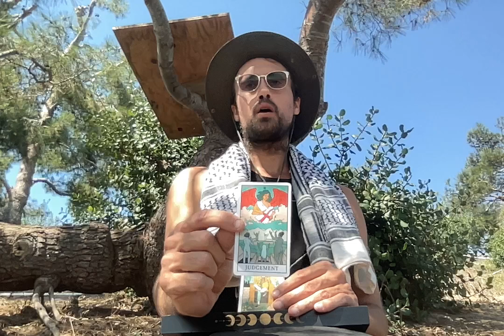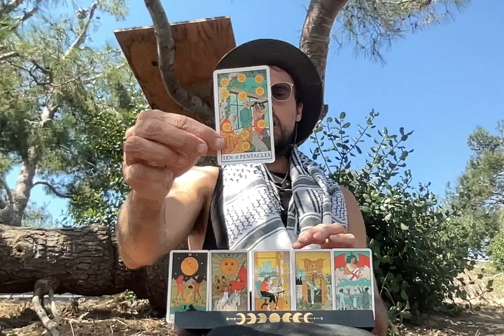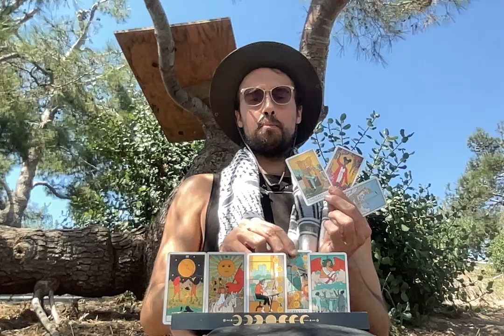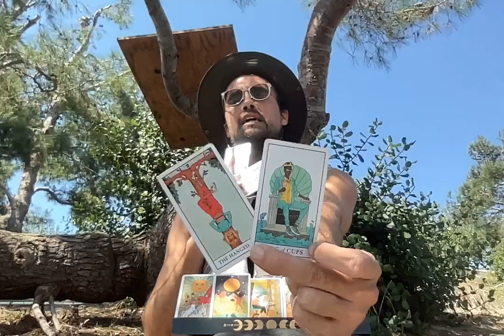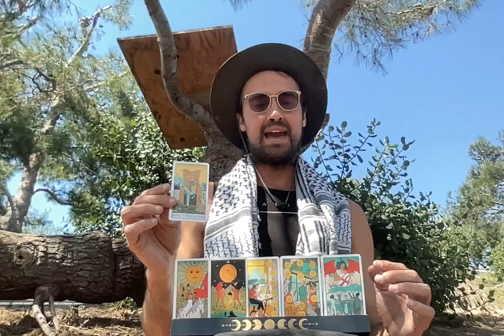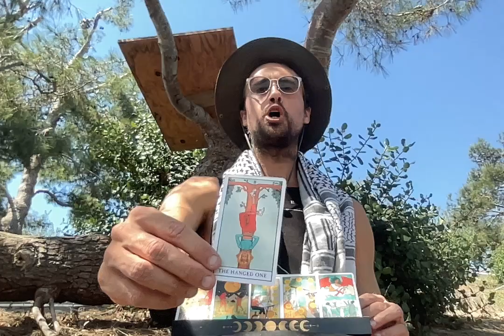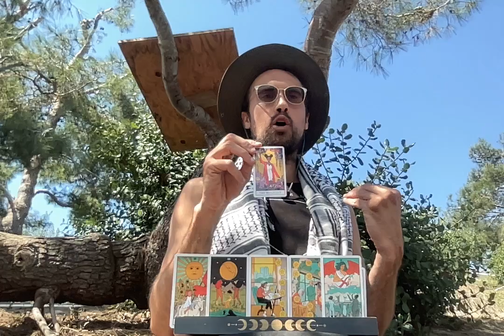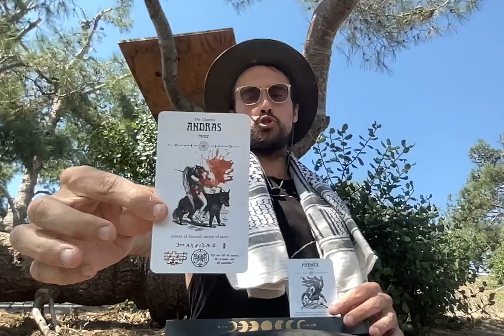Annual Solar Eclipse 10/02/2024🌑Tarotscope Reading🔮Collective Coven ✨Shadow Work Initiation 🍉